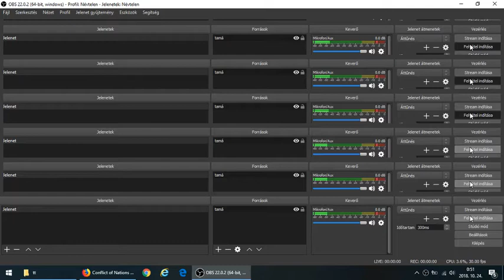conflict of nations modern war játék 22 magyar